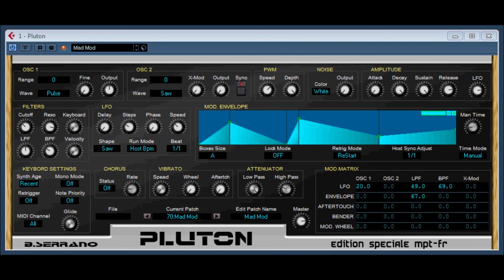Pluton by B.Serrano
12 voices polyphonic,Full MDI learn implementation,Envelope & LFO Host syncable
Sync and FM

EXTRA NOTE
IF YOU SEE THESE PLUGINS FOR SALE / ILLEGAL DOWNLOAD ANYWHERE ON THE INTERNET WITHOUT THE OWNERS PERMISSION. PLEASE CONTACT THE ORIGINAL DEVELOPER OR OWNER. ,